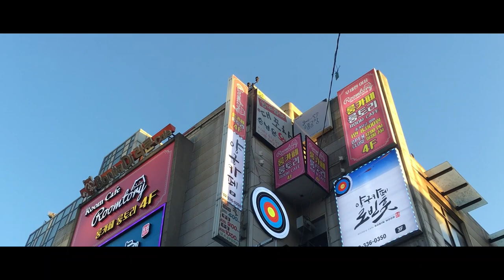Travel Around South Korea